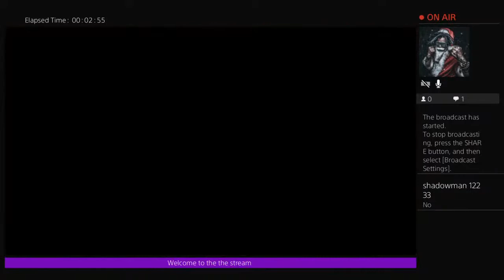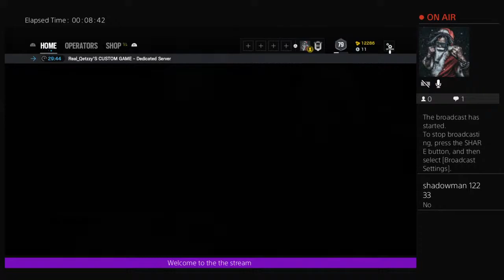Live Stream! 3v1